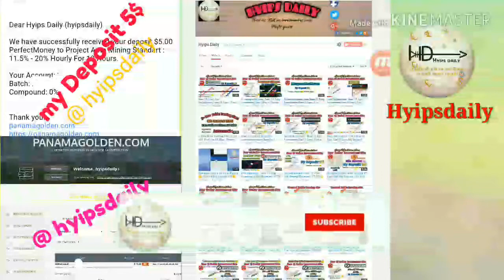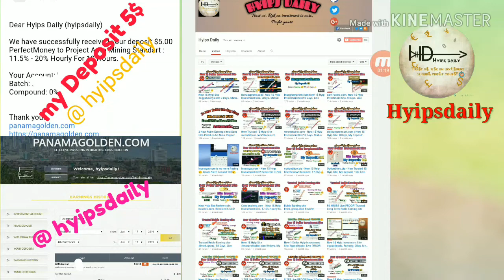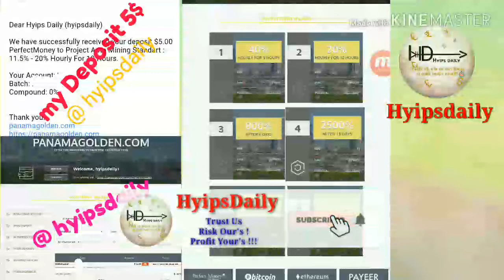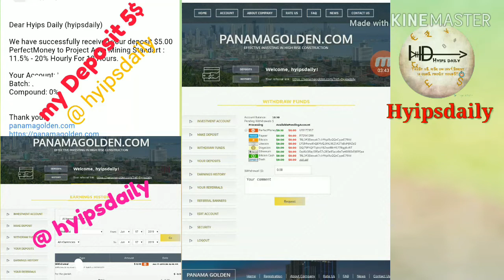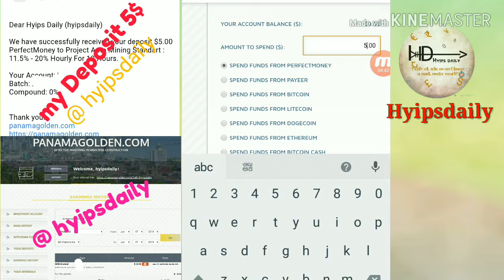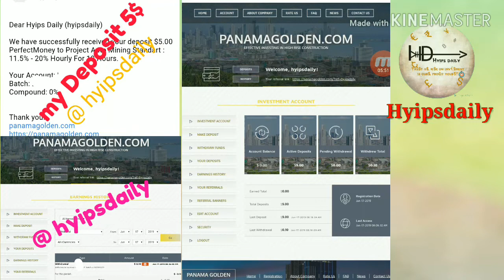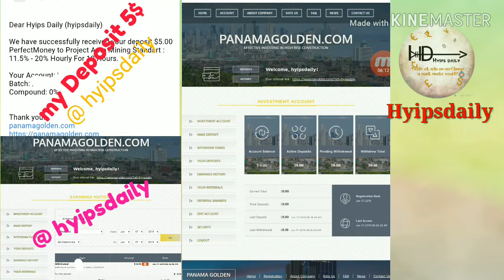New 1$ Hyip Investment Site Penamagolden.com! My Deposit: 5$. TESTED: Paying. Hyips daily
Hyip Sites,
hyips daily,
hyip investment sites 2019,
hyip monitor,
 hyip review,
Hyip support,
hyip website
allhyip
online investment
hyip scam
investment opportunities
bitcoin investment
best investments
forex investing
top hyip monitors
investment funds
investing
top 10 hyip
btc hyip
gold investment
hyip investment plan
hyip companies
hyip strategy
investment that pays daily profit
hyip script
good hyip
hyip new
paying hyip
newhyip
best paying hyip programs online
hyipforum
legit hyip
hyip monitoring
legitimate hyip programs
hyips monitor
btc investment
hyip 2019
allhyipmonitors
trust hyip
hyip list
non hyip investment programs
hyip review